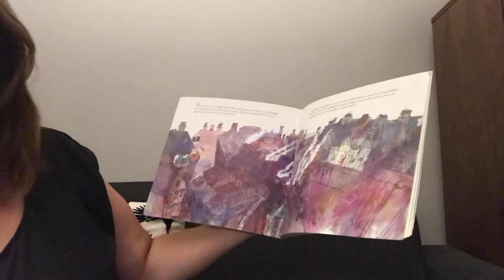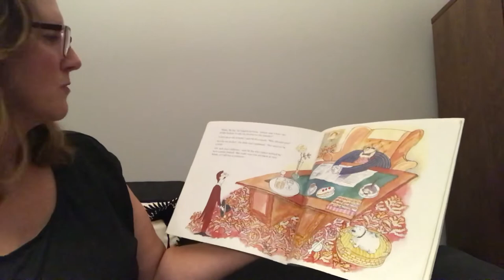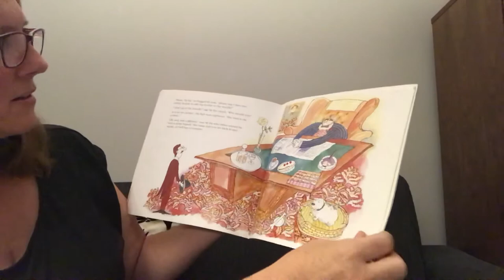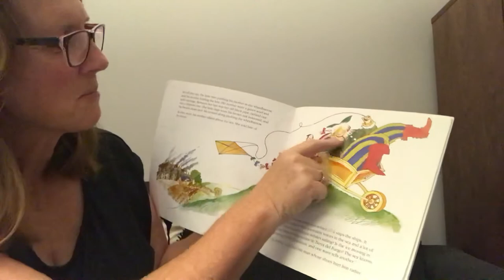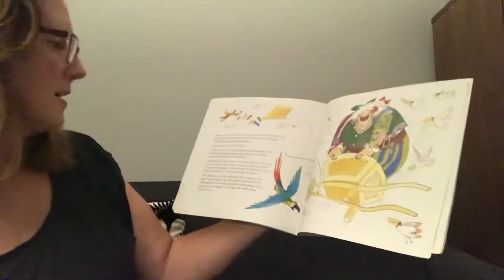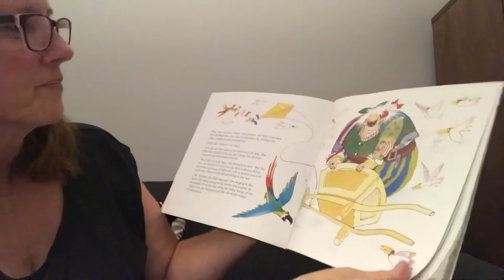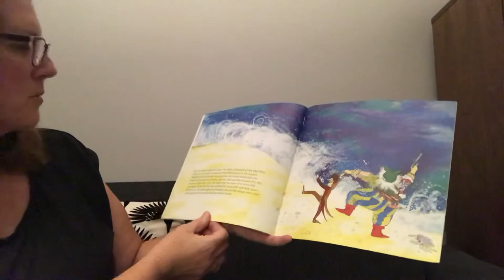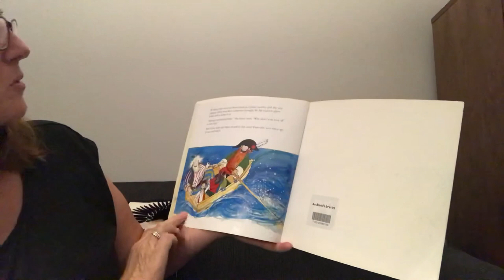G Ma reads: The Man whose Mother was a Pirate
G Ma reads aloud favourite stories